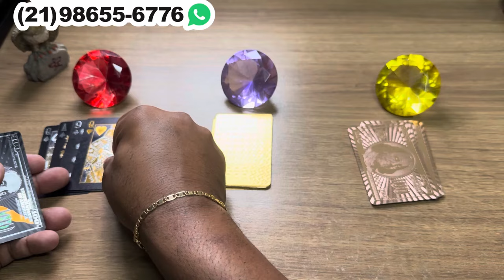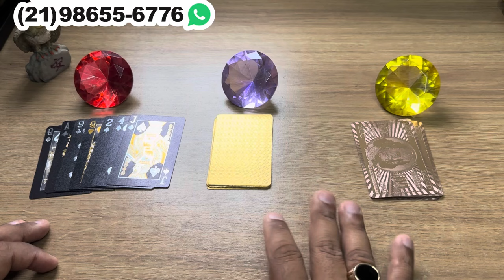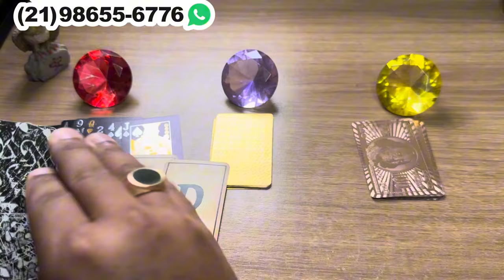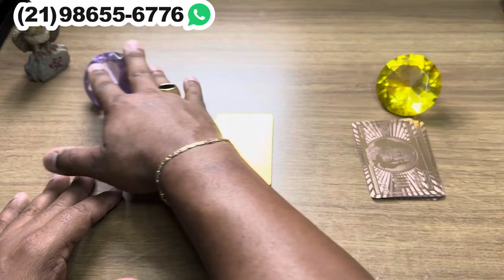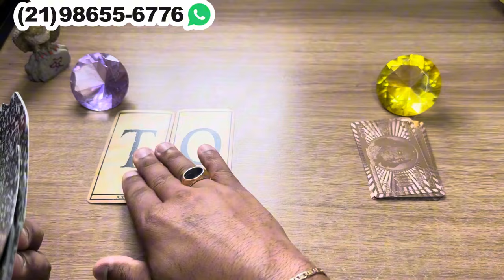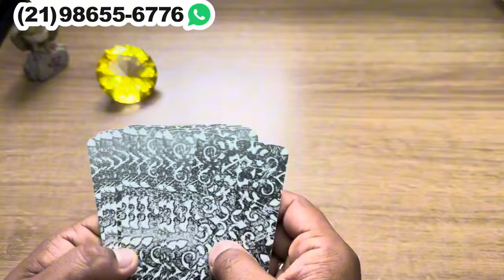VAI TE PROCURAR DE CABEÇA BAIXA! VAMOS SABER TUDO! + LETRA INICIAL 🌟 [TAROT RESPONDE] - TAROT